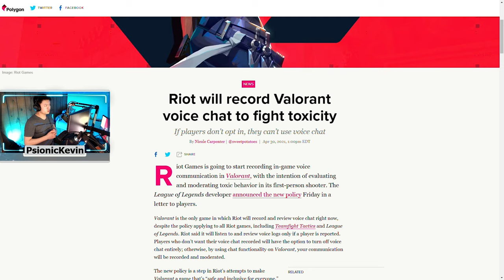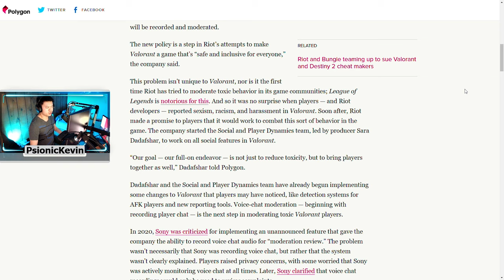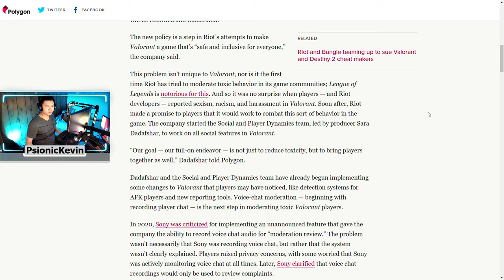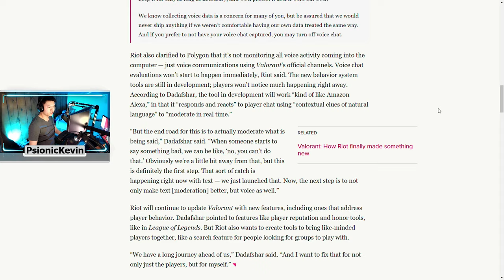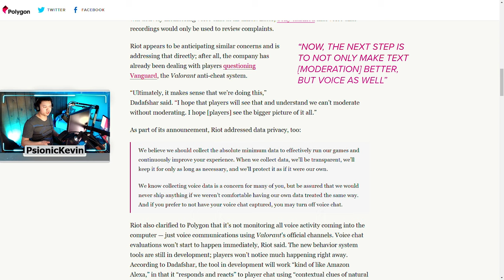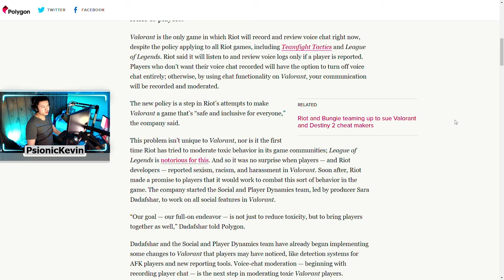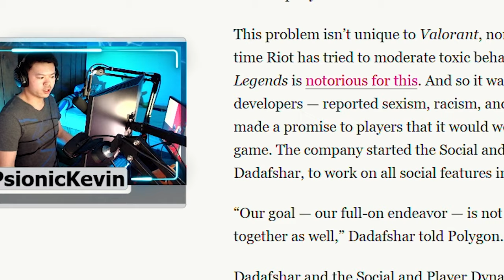The TRUTH Behind Why Riot is Recording Voice Chat in VALORANT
While there may be good intentions, some people are misinformed on the truth regarding this subject, so I'll be clarifying important details shared via Polygon's article and giving my own thoughts as well. Links to both the official Riot blog post and Polygon article are posted below.